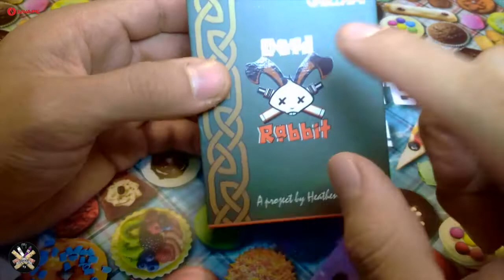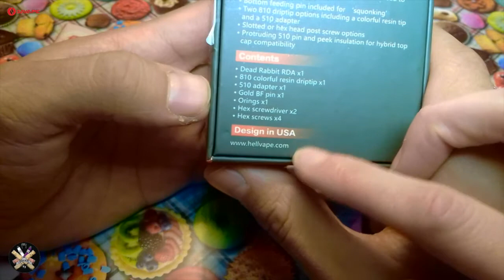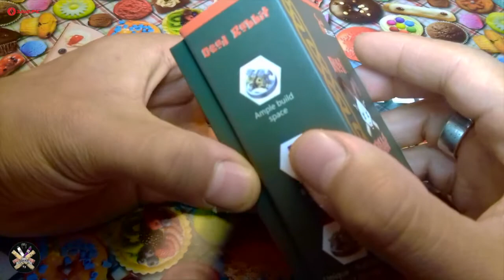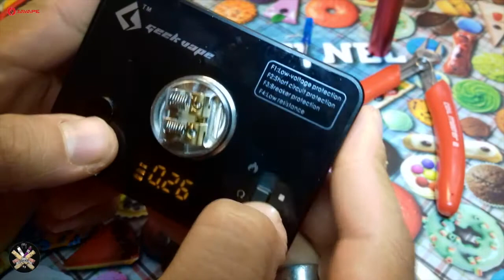Dead Rabbit by HellVape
Nel video vengono espressi pareri personali.
L’argomento principale è l’atomizzatore “Dead Rabbit by HellVape ”.
Gentilmente regalato e spedito da “3avape”.

su i prossimi video.

Tutti i martedì alle 15,00 un nuovo video.
Aspettiamo, come sempre, vostri consigli per future recensioni.